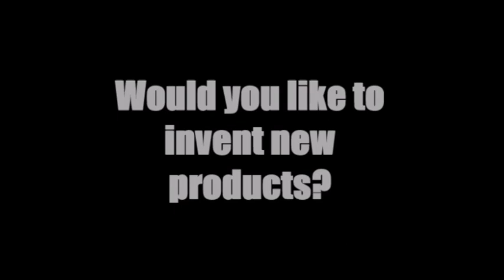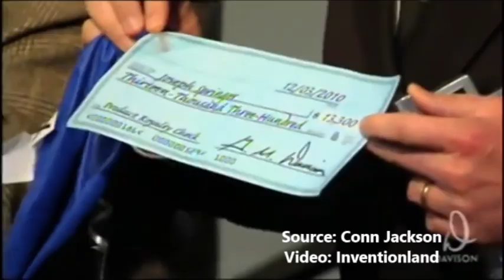1.29.18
This video is about Broadcast 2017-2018